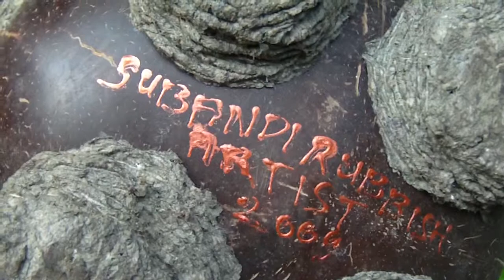Unique Baby Elephant Statue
Unique elephant sculpture or statue made of recycled paper or paper mache and coconut shell.